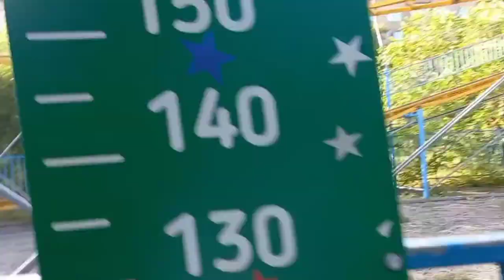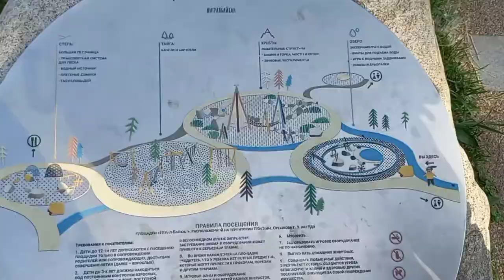Family Vlog|Бродим по тунелям|чуть не унесло😰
Лето- это замечательное время,что бы провести его с семьей или друзьями,особенно,если это последний год вашего тесного общения...💫👨‍👩‍👧‍👦
рубрика family vlogs,гуляем по городу,разговариваем:)